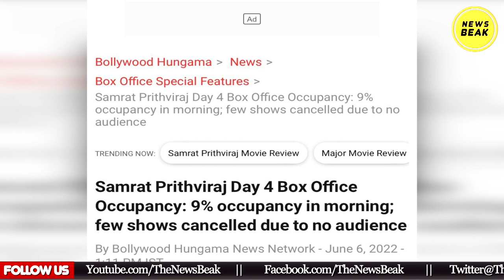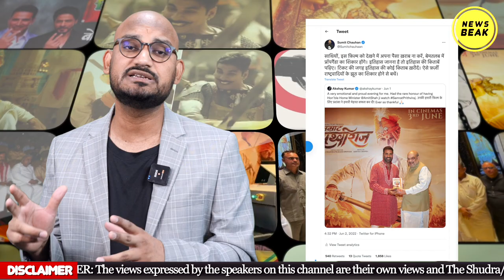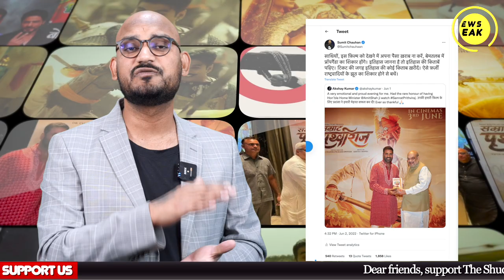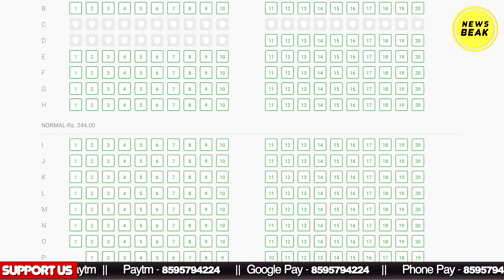सुपर फ्लॉप हुई Akshay Kumar की फिल्म Samrat Prithviraj, मोदी सरकार और भक्त मिलकर भी नहीं बचा पाए